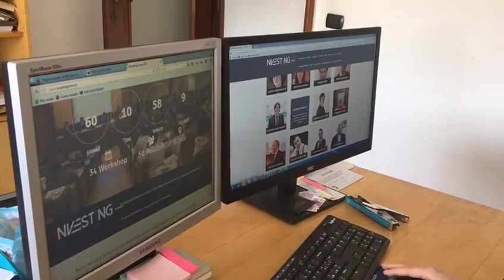Cos'è la Speaker Room?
Arriva la Speaker Room ad Investing Roma! Scopri di cosa si tratta!